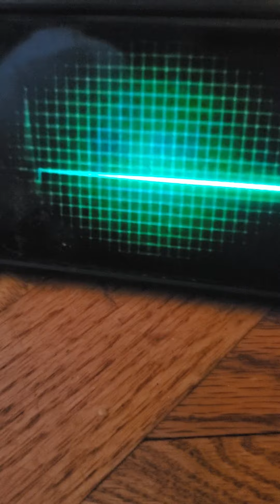peep gets surgery (plush video)